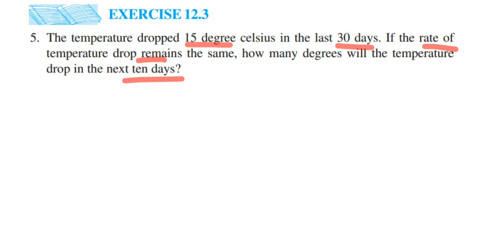5Q Ex 12.3 Ratio and proportion class 6 maths.The temperature dropped 15 degree celsius in the last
The temperature dropped 15 degree celsius in the last 30 days. If the rate of
temperature drop remains the same, how many degrees will the temperature
drop in the next ten days?